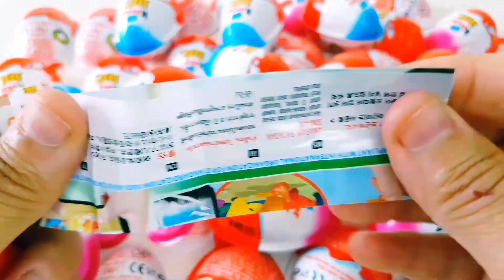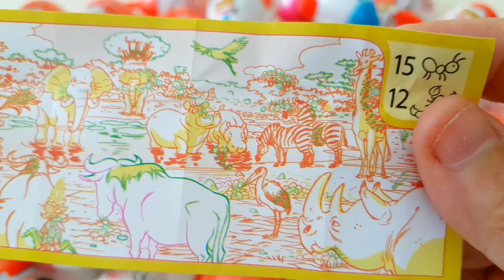200 Kinder Surprise Egg Toys Opening A Lot Of Kinder Joy Chocolate ASMR 😋😎🤗